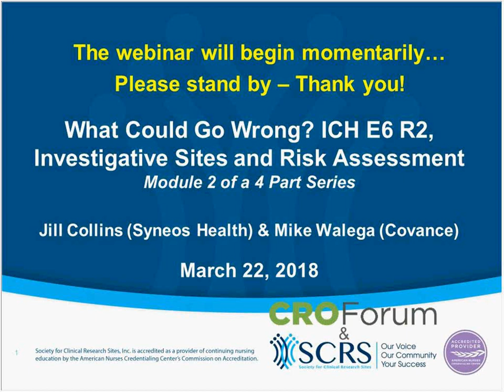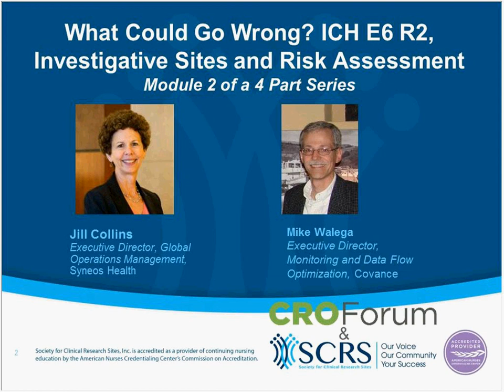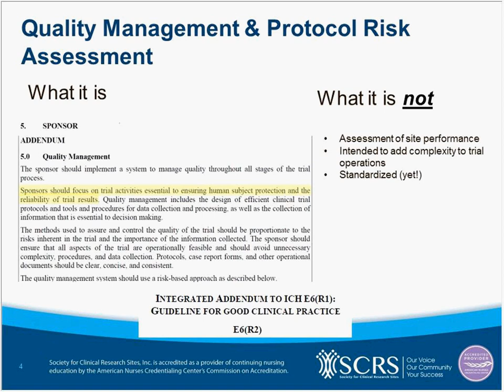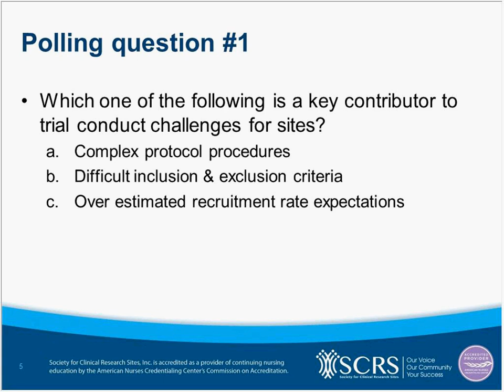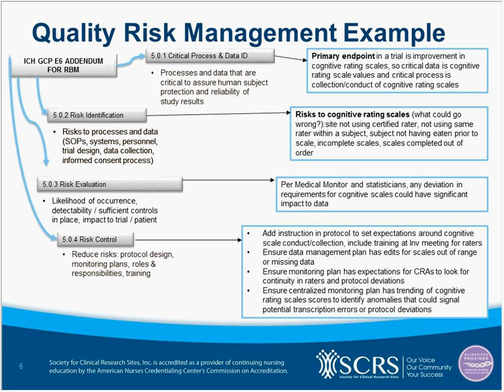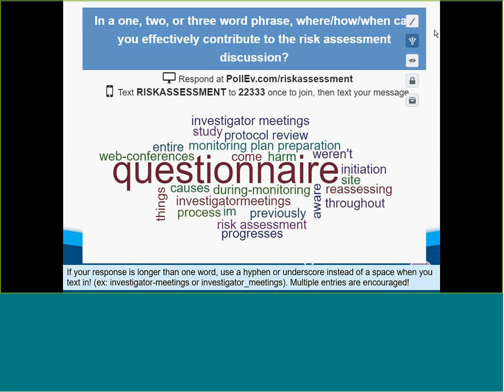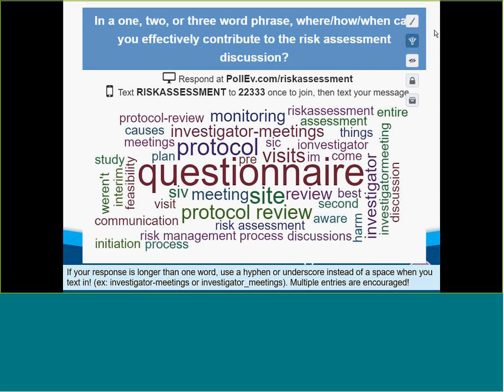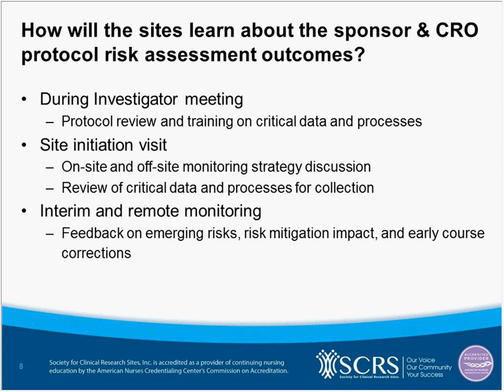RBM Webinar 2 - What Could Go Wrong? ICH E6 R2, Investigative Sites and Risk Assessment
Presented by Mike Walega (CoVance) & Jill Collins (Syneos)

Experienced sites have encountered trials that have gone poorly for various reasons. With real-time discussion about trial challenges and delays, we aim to help sites think differently about RBM. We will present different perspectives on ICH E6 R2, explore the implementation of a risk-based approach, and how key risks are identified. We’ll also examine engagement with sponsors and CROs during protocol and clinical trial risk assessment.